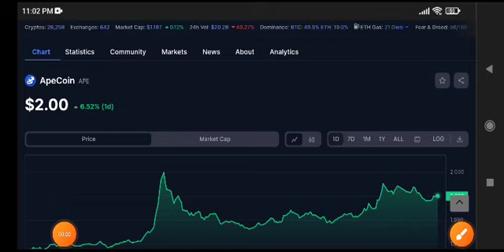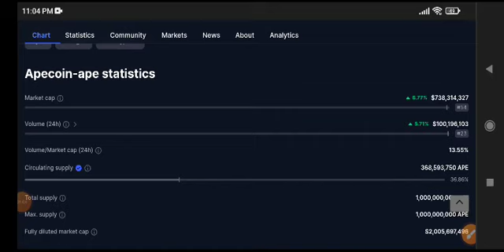Apecoin News Today! APE Price Prediction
Queries Solved:
1.  today target
2.  price today
3.  price prediction
4.  token today target